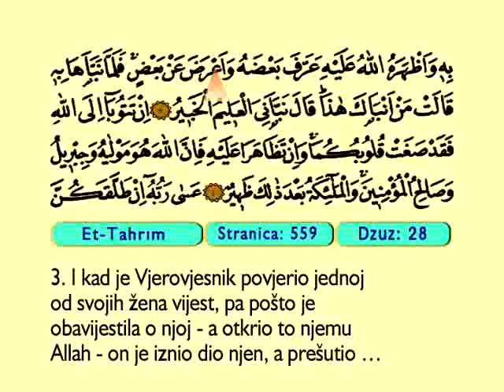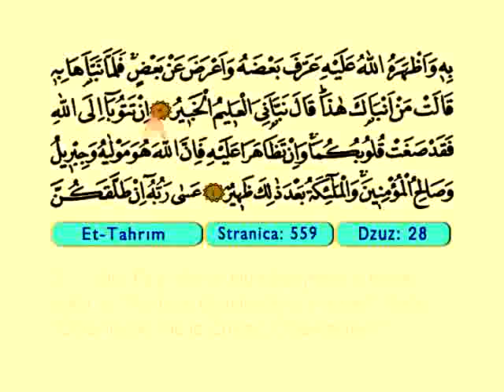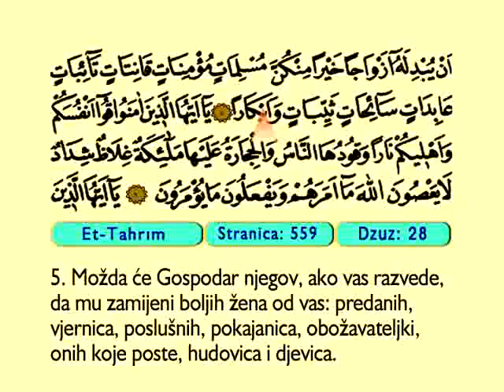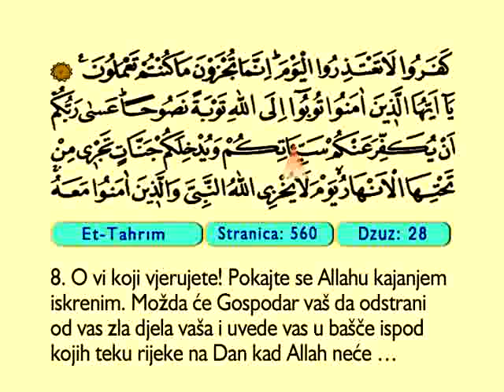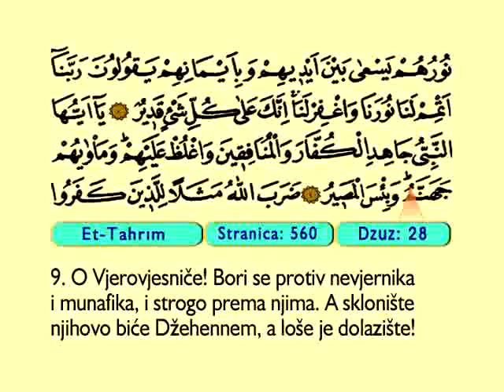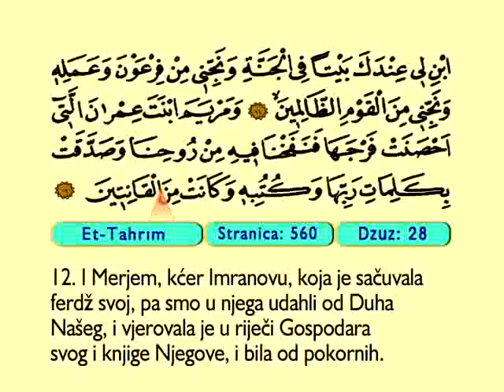Et Tahrım 1-12 - Kur'an-i Kerim (Arapski)